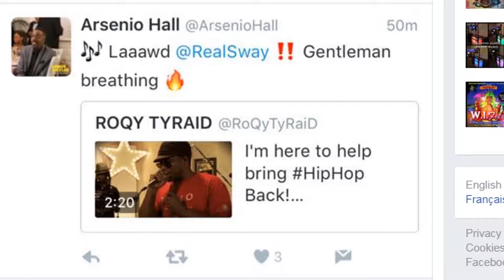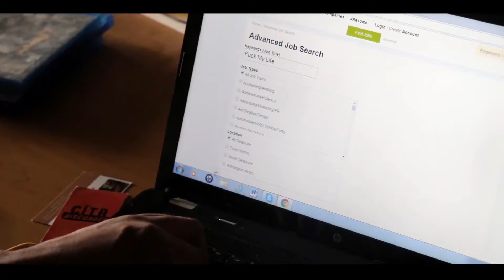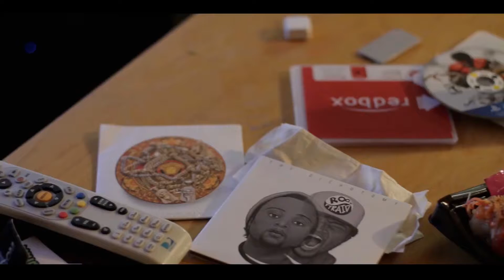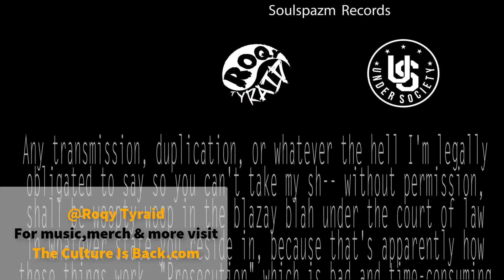New music from Roqy Tyraid "Application, Dedication, Discipline"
This episode features new hip hop from Roqy Tyraid  "Application Dedication, Discipline"